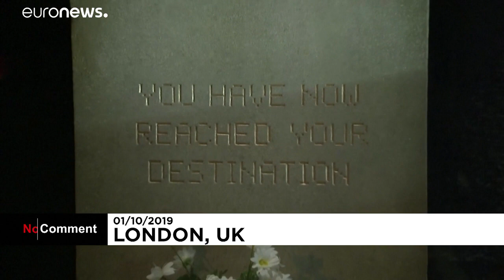Banksy ouvre une boutique éphémère pour défendre son art et son nom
Amateurs d'art et curieux se sont massés ce mardi devant un magasin de Croydon, au sud de Londres, où le graffeur britannique a monté une exposition temporaire pour défendre sa "marque" contre un éditeur de cartes de vœux. …